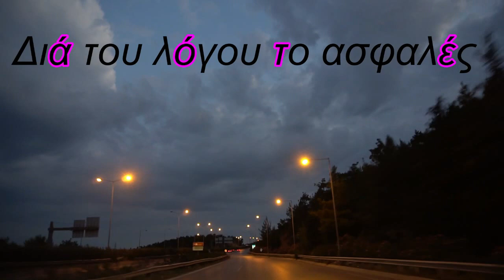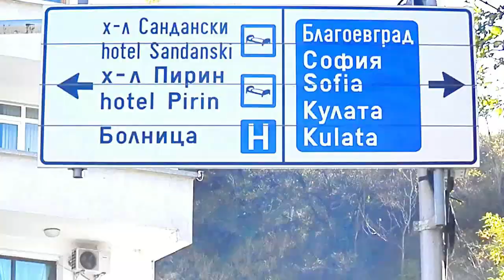Η συνέντευξη της Annie Nikolaidou στην εκπομπή "Η Δώρα με τα Δώρα" στο ART TV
Το Secret Fan Club Thessalonikis και πάσης Ελλάδος - Sleuthhound Goma, έκανε για άλλη μια φορά τα μαγικά του και εξασφάλισε αποκλειστικά για τα μέλη του Club, την συνέντευξη της Annie Nikolaidou στην εκπομπή, "Η Δώρα με τα Δώρα" με την Dora Loukisa και την Maria Fvtou στο ART TV.
Συγχαρητήρια στα αξιότιμα και ακούραστα μέλη μας για το μοντάζ, την άψογη εικόνα και τον ήχο. Η Annie μας θα χαρεί πολύ όταν την δει

Λήψη βίντεο: / Επίσημο μέλος του Secret Fan Club
( *το βίντεο δεν υπάρχει στο youtube η σε άλλον ιστότοπο )

Παρακάτω σας αφήνουμε ένα ποστ της Άννης που δημοσιεύτηκε στις 15/10/2020.
Καλούμε κι εμείς με την σειρά μας τους φίλους του κλαμπ, να στηρίξουν την δημιουργικότητα της και τα τραγούδια της που τόσα χρόνια μας προσφέρει απλόχερα κι εντελώς δωρεάν, με όποιο  χρηματικό ποσό έχει ευχαρίστηση. Η κίνηση μετράει. Οι δωρεές ξεκινούν από ένα ευρώ.
Η ΜΟΥΣΙΚΗ ΕΙΝΑΙ ΑΚΡΙΒΗ ΠΑΙΔΙΑ ΚΑΙ ΟΙ ΚΑΛΛΙΤΕΧΝΕΣ ΠΟΥ ΑΓΑΠΑΜΕ ΘΕΛΟΥΝ ΤΗΝ ΣΤΗΡΙΞΗ ΜΑΣ. ΜΕ ΤΑ ΟΜΟΡΦΑ ΣΧΟΛΙΑ Η ΚΑΤΣΑΡΟΛΑ ΔΕΝ ΓΕΜΙΖΕΙ

In these hard times I will continue creating and provide my music as I do many years now with all my songs & videos of my live perfomances which you can download for free.

Σε αυτούς τους δύσκολους καιρούς, εγώ θα συνεχίσω να δημιουργώ και να προσφέρω, όπως κάνω τόσα χρόνια με όλα μου τα τραγούδια και τα βίντεο από τις εμφανίσεις μου, που μπορείτε να κατεβάσετε δωρεάν.

Η Annie Nikolaidou στο ART TV
Annie Nikolaidou
Live video’s Secret
Αν έχετε στη κατοχή σας Live Secret Video της AnnieNikolaidou μπορείτε να το στείλετε στο κανάλι μας να το ανεβάσουμε η να μας στείλετε το link να το κατεβάσουμε εμείς.

AnnieNikolaidou - Secret Fan Club Thessalonikis και πάσης Ελλάδος- Sleuthhound Goma

Το κανάλι μας δημιουργήθηκε από την Απέραντη κι Αμείωτη Αγάπη που τρέφουμε στη Ταλεντάρα – τη Φωνάρα - την Κορμάρα – τη Φωνή των Αγγέλων - την Αδιαφιλονίκητη - την Αδιαμφισβήτητη – την Κλέφτρα της Ανδρικής Καρδιάς - το Βλέμμα που Πετρώνει - το Βλέμμα που Σκοτώνει –το Πλάσμα του Ύπνου και του Ξύπνιου - το Χάδι των Ονείρων – τη Σταρ των 7 Ηπείρων – την Εικοσιεξακιτιτανομέγιστη – το Κορίτσι που Τραγουδάει τα Πάντα Όλα και Τέλεια - την Καλλιτεχνάρα που όλοι Αντιγράφουν πρώτου ακόμα Γεννηθεί – το Ίνδαλμα του Chuck Norris – στην Υπέροχη Τύπισσα που όλες Θέλουν να Μοιάσουν - στην Μία και Μοναδική – την Ξεχωριστή και Ανεπανάληπτη AnnieNikolaidou. Την Annie της Καρδιάς μας!
Οι ιδρυτές αυτού του καναλιού δεν είναι απλοί άνθρωποι, είναι εξωγήινα λαγωνικά με υπερφυσικές δυνάμεις! Αλλάζουν πρόσωπα, ονόματα και ιδιότητες. Σαν σκιές και ηλεκτρομαγνητικά κύματα εισχωρούν παντού!
Δεν τρώνε, δεν πίνουν, δεν κοιμούνται. Μόνο ψάχνουν! Ψάχνουν να βρουν μουσικά βίντεο που αφορούν αποκλειστικά τη θεάρα AnnieNikolaidou. Τη Θεά μας!
Είμαστε Πολλοί και Είμαστε Παντού. Συλλέγουμε Υλικό Χρόνια. Είμαστε Φίλοι –Γνωστοί - Συγγενείς - Συμμαθητές – Γείτονες - Άγνωστοι και Περαστικοί που είχαμε την τύχη να τη συναντήσουμε κάπου κάποτε!
Ένα θα σας πούμε! Τα περισσότερα βίντεο που θ’ ανεβάσουμε σίγουρα δεν τα θυμάται!
Πολλά δεν τα έχει δει ούτε η ίδια η AnnieNikolaidou. Δεν γνωρίζει καν την ύπαρξη τους.
Ο Hercule Poirot, ο Sherlock Holmes και ο Αστυνόμος Σαΐνης, θα έσκιζαν τα διπλώματα τους μπροστά στο Sleuthhound Goma που την ακολουθεί.
Αυτό το αξιαγάπητο Μίκυ Μάους κουτάβι που είναι εξοπλισμένο με Spy Gadgets ανώτερα αυτών των μυστικών πρακτόρων!
AnnieNikolaidou σε Λατρεύουμε. Γι’ αυτό είναι άσκοπο να μας κρυφτείς!

AnnieNikolaidou - Secret Fan Club Thessalonikis και πάσης Ελλάδος- Sleuthhound Goma. Προσοχή στις Απομιμήσεις!

Εδώ θα περάσετε καλύτερα, αλλά αν θέλετε μπορείτε να επισκεφτείτε την AnnieNikolaidou στους Επισήμους ιστότοπους!